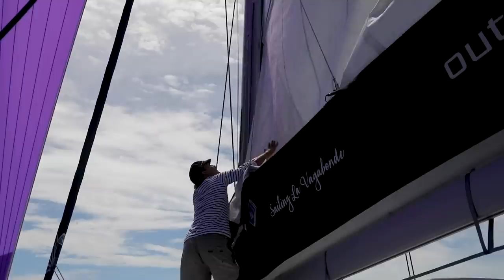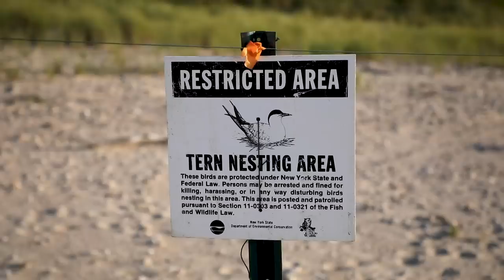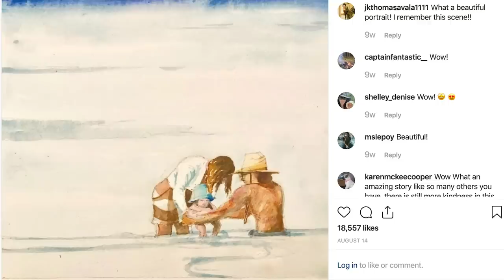BOAT LIFE: Cleaning the Ship. We arrived in an Old Fishing Village! Ep. 226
Pick up our Essential Sail Guide everything we've learned on our voyage!

00:00 Song selected from MusicBed. Get a free trial here: Koresma - Canyon Walls (Andrew Rothschild Remix)
02:44 Song selected from MusicBed. Get a free trial here
03:53 Now - HUFRIK
07:15 Cold Hearted - Ead Wood
08:28 Slow Train - Anthony Arya
12:07 The Hunt - AKW
16:46 The Hills - Brandon Hoogenboom